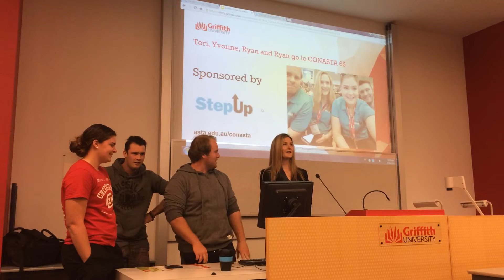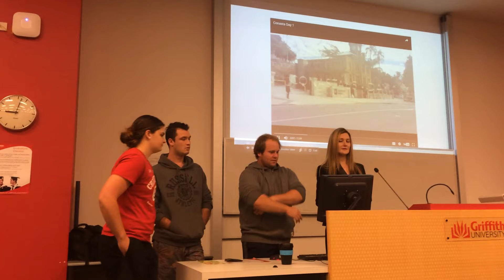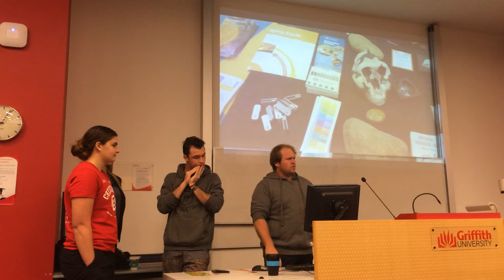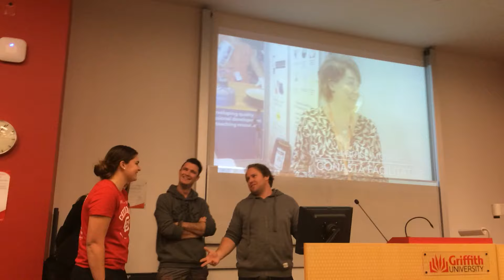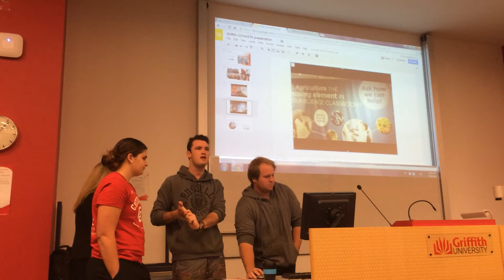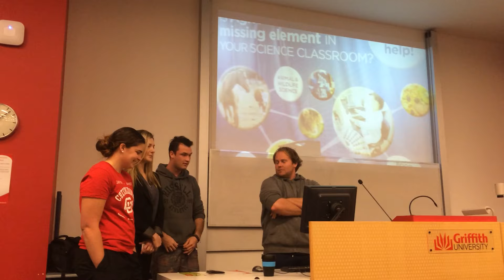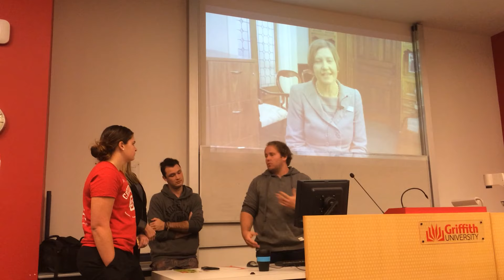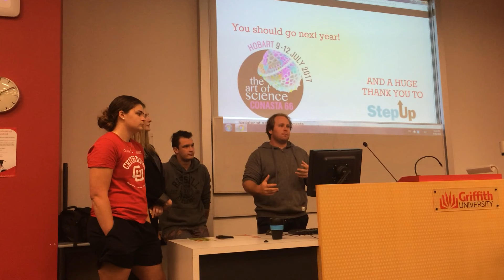Griffith students talk about CONASTA65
Yvonne, Ryan, Ryan and Tori were the lucky recipients of a bursary to attend CONASTA65 in Brisbane, 2016. They talk about their experiences, all the cool stuff they learnt and thank the Step Up project, for making all this possible.